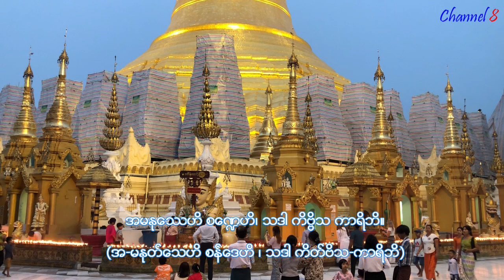အာဋာနာဋိယသုတ် (ပါဋ္ဌိ၊ မြန်မာအသံထွက်စာတန်းထိုး) Artarna Ti Y